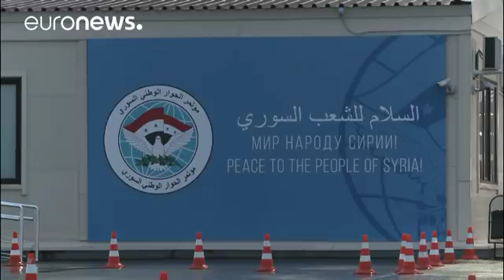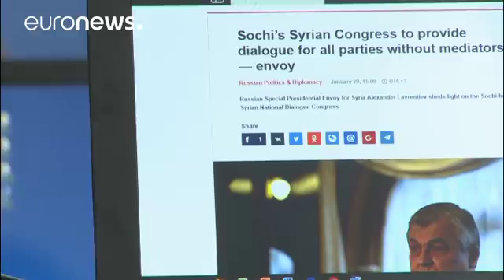Reunião de Sochi ensombrada pelo vazio deixado pela oposição Síria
O Congresso do Diálogo Nacional Sírio procura encontrar uma solução política para o fim do conflito…